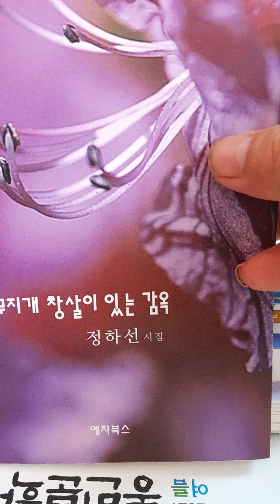K.poem 퇴고 ㅡ정하선 시낭송 ㅡ정하선 시집 무지개 창살이 있는 감옥 ㅡ예지북스2015